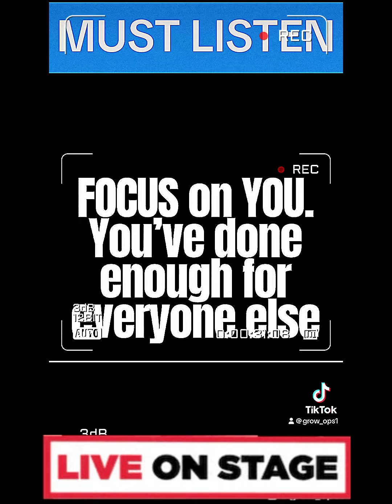STAND & DELIVER written and performed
BY @clmwriter follow on instagram (  @clmwriter  )